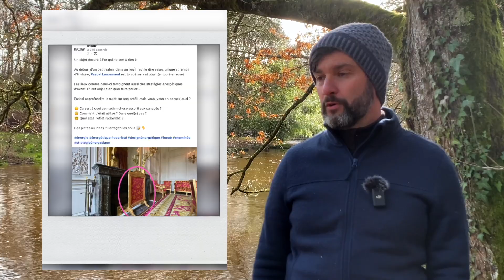Écran de cheminée : mystère à Versailles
Pascal LENORMAND est designer énergétique, auteur, formateur et consultant. Depuis 15 ans, il a conçu des milliers de bâtiments à haute performance énergétique, et formé des centaines de professionnels.
Le design énergétique permet de concevoir des bâtiments offrant une performance énergétique DANS LE MONDE RÉEL (pas seulement dans les logiciels), avec une haute qualité de service.